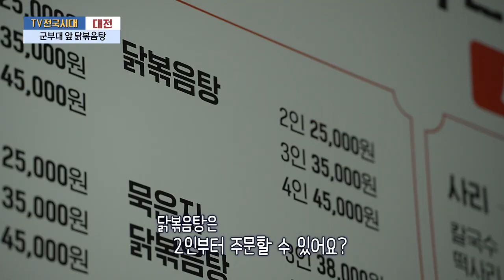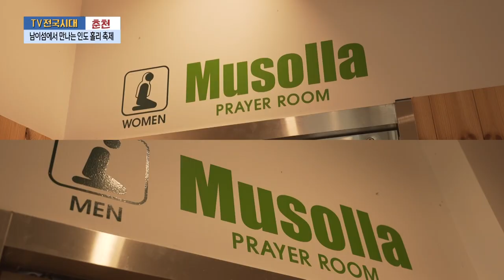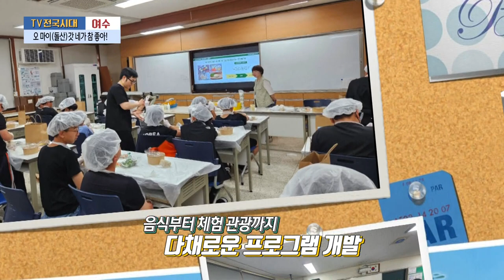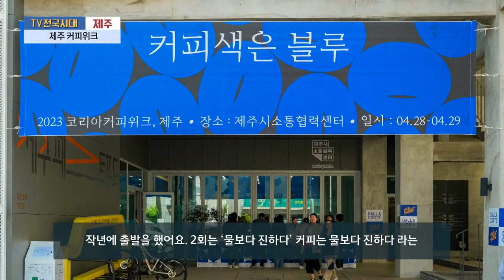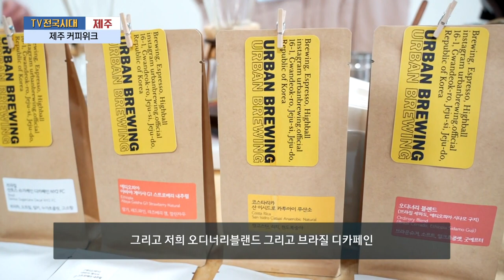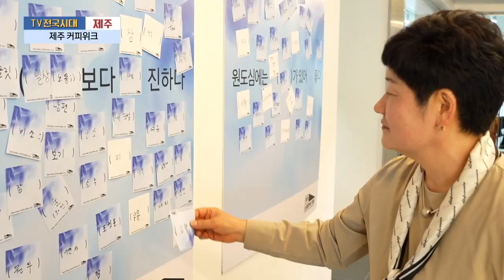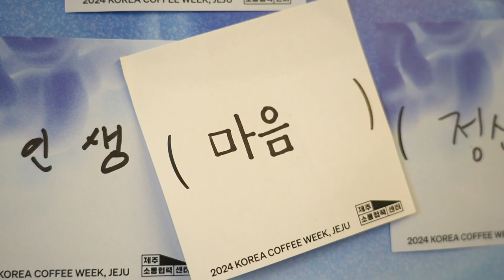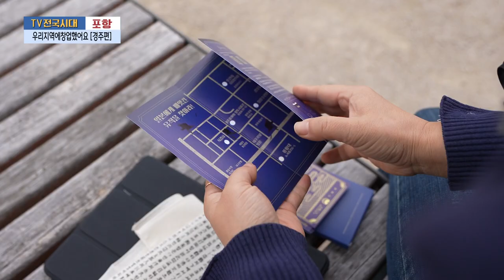[TV전국시대] 4월25일(목) 전체방송 다시보기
4월25일(목)

대전-군부대 앞 닭볶음탕
춘천-남이섬에서 만나는 인도 홀리 축제
여수-오 마이(돌산) 갓 네가 참 좋아!
제주-제주 커피위크
포항-우리지역에창업했어요 [경주편]